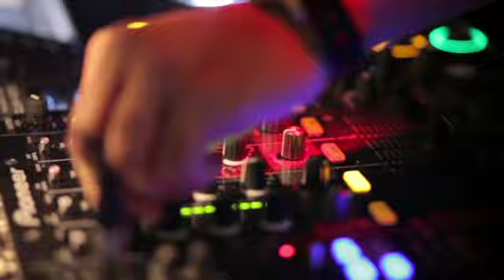SikDuo - BIG (Tribute Re-Edit) [Steve R Video Edit]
NYC's Sikduo, (Riz & Chris Moody) give us a fresh re-edit of their bootleg BIG, edited with the classic Crooklyn Clan "Franklinz" (which was co-produced by Riz in 2002), then altered for their big room sound. Respectfully celebrating the legacy of the Notorious BIG, and his continued influence on music and the dancefloor.
|Steve R Video Edit|